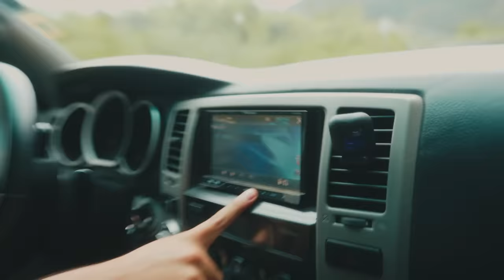Aqui COMPRE mi primer TERRENITO | El Champ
Mi primer TERRENITO mi propia YACTA, lo logramos mis champions.
Estoy apostando por ECUADOR (por mi tierra)

Aqui construiremos algo increible para el Pais.

¡SÍGUEME!

0:00 Intro
0:58 Me compre un Terrenito
2:28 Maravillas de la carretera
3:59 ¿Por qué elegí Ecuador?
9:07 Llegando al terreno
12:3 Cosechando mis primeros choclos
13:14 Despedida